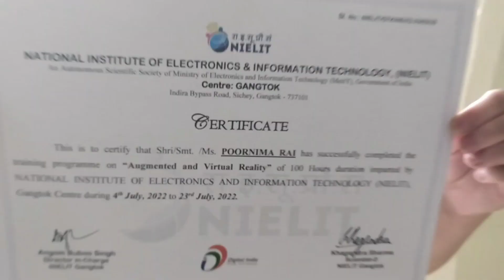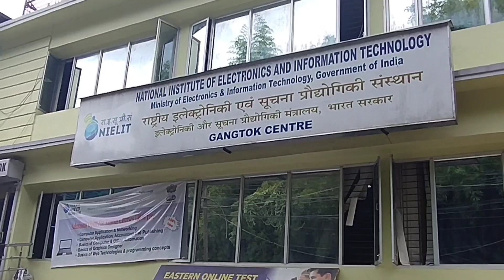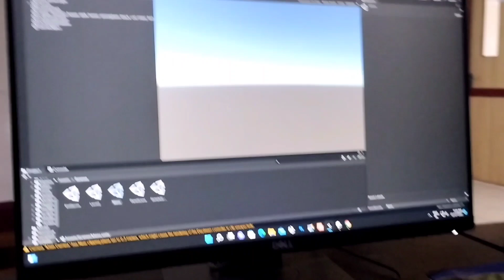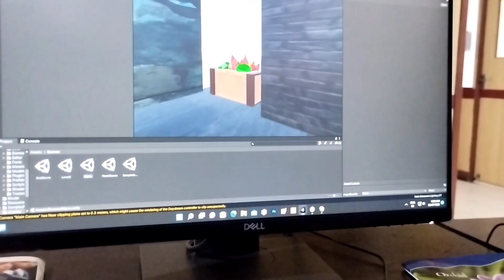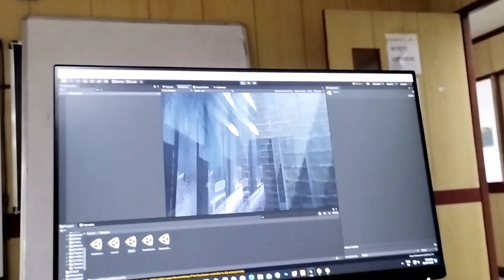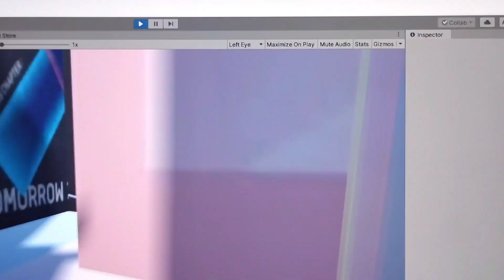Developed simple/easy maze game in Unity using C# based on augmented reality | Summer training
Hey there, This is Poornima. This video is all about me  showing simple Maze game  which is developed by me and my junior Ruchi using Unity during our summer training. I hope you'll enjoy watching this video.